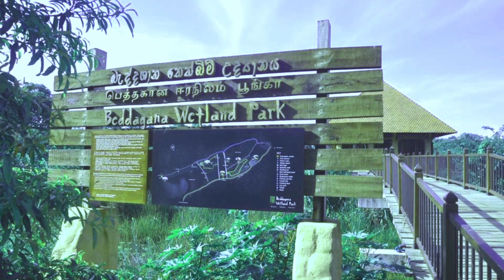Beddagana Wetland Park | Travelfreedom | Chala Ruu Production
P͎e͎a͎c͎e͎f͎u͎l͎ ͎n͎a͎t͎u͎r͎a͎l͎ ͎a͎r͎e͎a͎ ͎w͎i͎t͎h͎ ͎w͎a͎l͎k͎i͎n͎g͎ ͎p͎a͎t͎h͎s͎ ͎t͎h͎r͎o͎u͎g͎h͎ ͎t͎h͎e͎ ͎w͎e͎t͎l͎a͎n͎d͎s͎ ͎&͎ ͎a͎b͎u͎n͎d͎a͎n͎t͎ ͎b͎i͎r͎d͎ ͎l͎i͎f͎e͎.͎
❤️ 🄿🄰🄶🄴 එකටත් 🄻🄸🄺🄴   ❤
❤️ එකක් දාගෙනම යන්න. !!! ❤️

Director By    :- Chalana Rupasinghe
Scrips By       :-  Piumi Arambawela
Chala Ruu TV Production